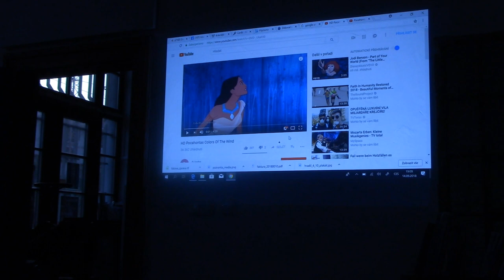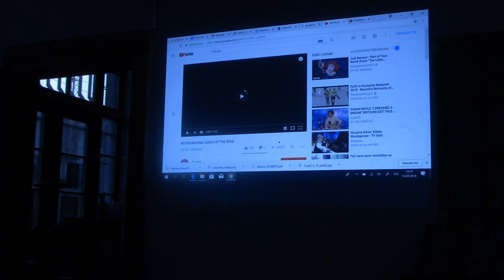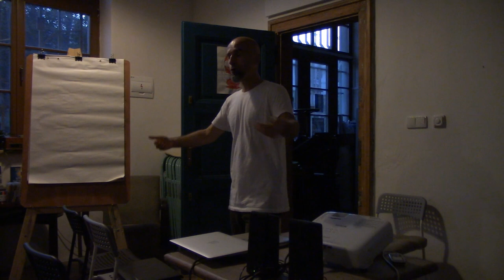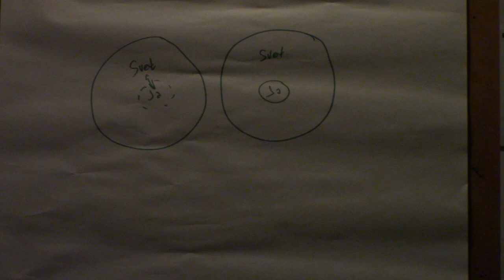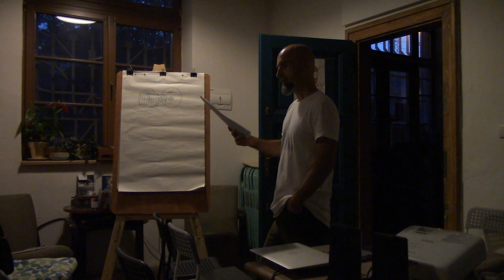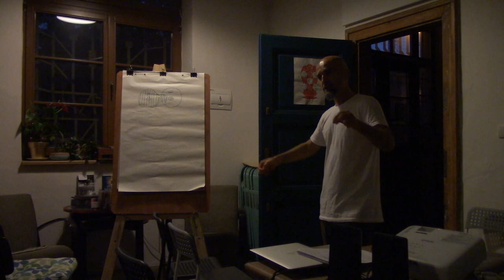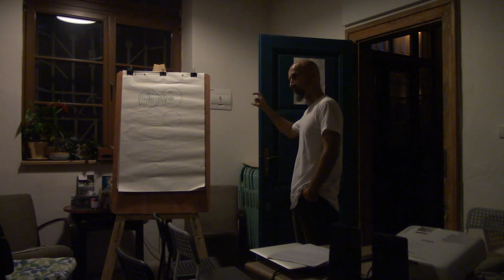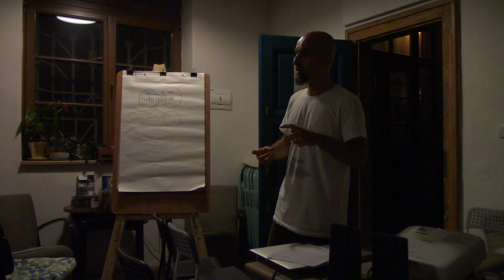Vlado Lobotka: Příběh, který ničí náš svět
Každá výzva, s níž jsme dnes ve světě konfrontováni, je výsledkem působení příběhu, který si vyprávíme a s nímž se ztotožňujeme. Když dokážeme změnit tento příběh, můžeme změnit všechno. Co přesně to ale znamená? Nikdo nemůže jen tak vykácet deštný prales nebo zotročit či vyhladit celý národ bez příběhu, kterému uvěří dostatečné množství lidí, a který něco podobného ospravedlňuje. Příběhy představují velké metanarační rámce, v kontextu kterých naše konání – ať je jakékoliv – získává v našich očích smysl.
Pokud se chceme dostat ke kořenům globálních výzev, před kterými dnes stojíme, musíme si začít klást hluboké otázky: Jaký příběh to vlastně žijeme? Kým skutečně jsme? Jakou budoucnost chceme společně tvořit? Jaký příběh by nám mohl pomoci se do této budoucnosti dostat?